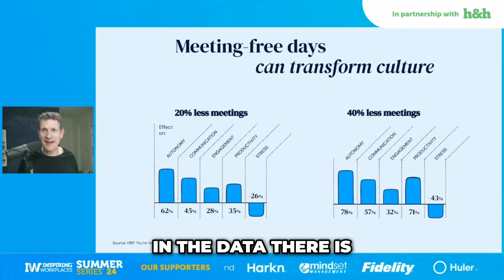Summer Series Day 1 - Boost Productivity and Engagement with One Meeting Free Day!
Watch a snippet from Inspiring Workplaces Summer Series '24 Day 1 with Bruce Daisley. To watch the full on-demand video: Resisting the RTO – why we’re getting the in-office debate wrong,